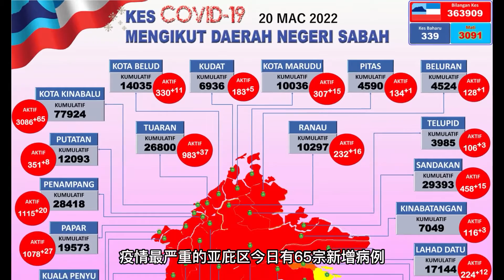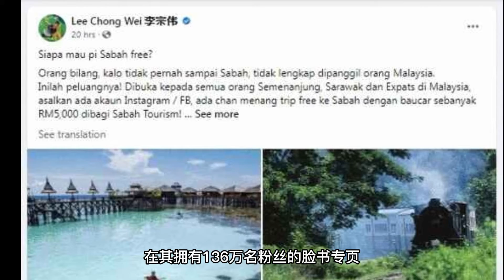"我81岁了" 晨间新闻 21.3.2022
好新闻不要只有你看到，赶快按赞分享。点击了解更多 或者 ☎️ 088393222
您现在可以按照您喜欢的模式阅读更多，以下随你选：